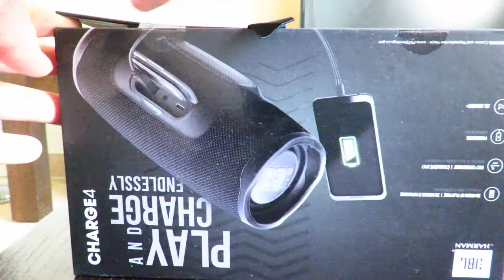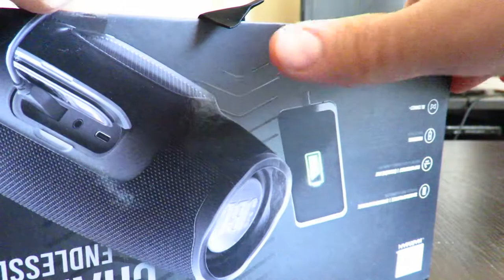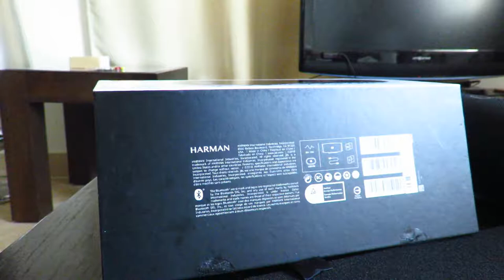JBL Charge 4 "Black" Unboxing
Wirelessly connect up to 2 smartphones or tablets to the speaker and take turns enjoying powerful sound.

20 hours of playtime
Built-in rechargeable Li-ion 7500mAH battery supports up to 20 hours of playtime and charges your device via USB port.

IPX7 waterproof
Take Charge 4 to the beach or the pool without worrying about spills or even submersion in water.